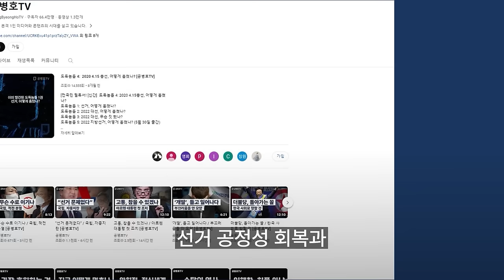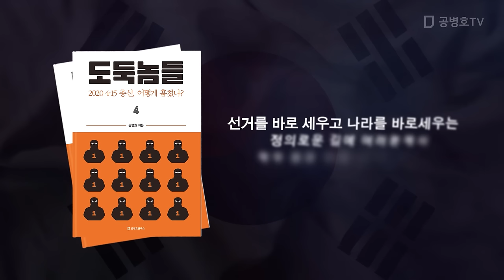윤석열, 또 덮을 것 / "난 몰라, 댁들이 알아서 잘 해 봐요" / 나는 그런 골치아픈 문제는 몰라요! / 강서보궐 덮었던 것처럼, 이번도 덮으려 할 것 [공병호TV]